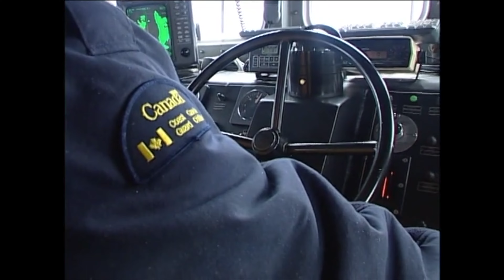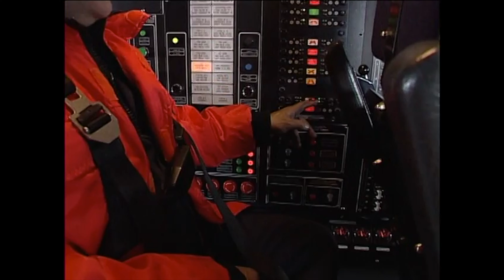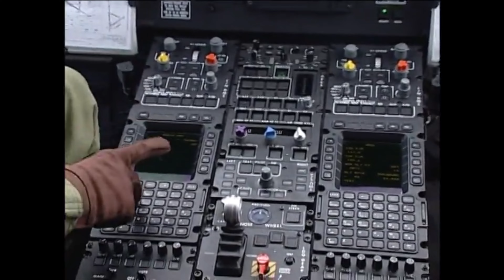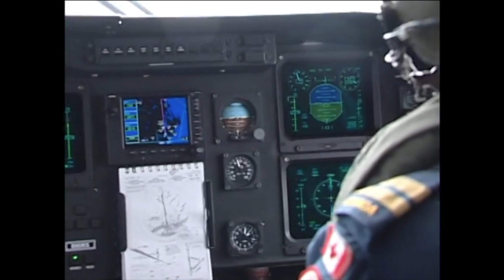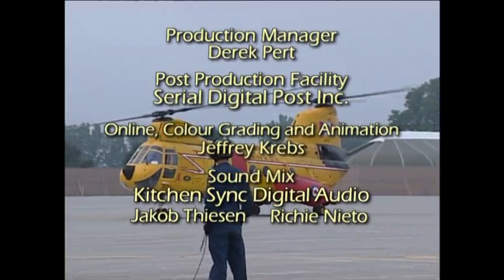Mighty Machines To The Rescue !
Mighty Machines

Remastered By G.M.P.